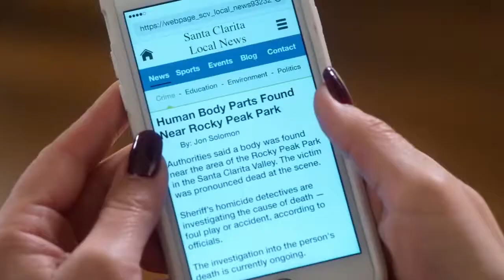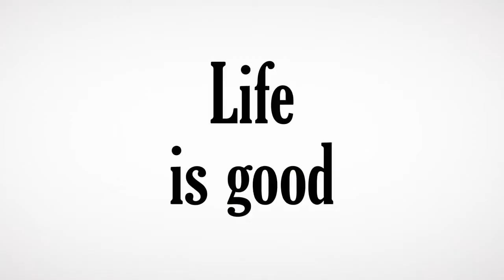Santa Clarita Diet Season 2 Review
This is my review of the second season of Santa Clarita Diet